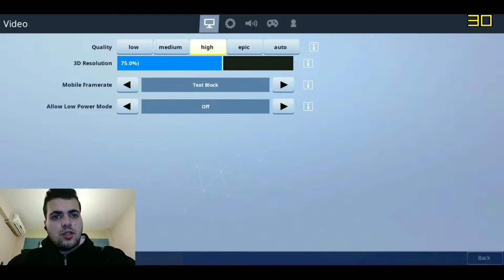Fortnite Mobile Ελληνικό Gameplay! (Android)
Fortnite gameplay Android version
Xiaomi Pocophone F1 Android 9
Snapdragon 845 (6+64gb) model

Recording: 12mbps 2246x1080 60fps h265
Editing: Kinemaster for Android